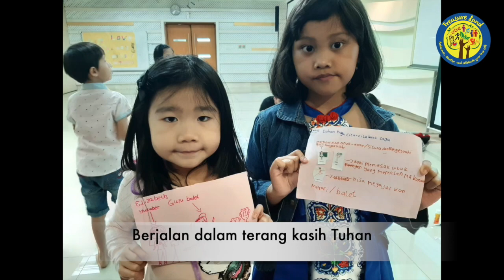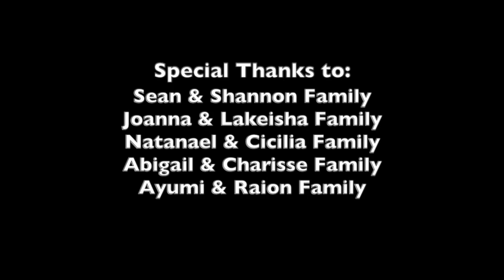SIBLINGSDAY - Hari ini Kurasa Bahagia (Cover by GGA Treasure Land)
Sebuah persembahan lagu dari GGA Treasure Land yang mengekspresikan kasih terhadap saudara seiman.

Yuk, kita nyanyikan lagu ini bersama-sama :)

Original Song:
Hari ini Kurasa Bahagia

Lead Vocal :  Shannon Graciana Heroe
Backing vocal :  Sean Brennan Heroe, Josh Heroe
Music Arrangement : Josh Heroe
Video Director : Anastasia Ferika
Video Editor : Evanda Maureen